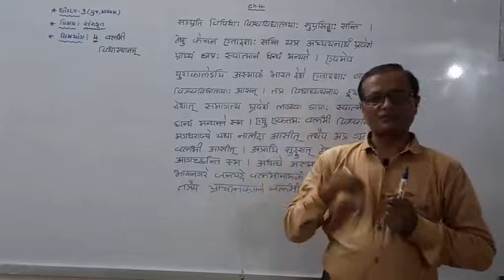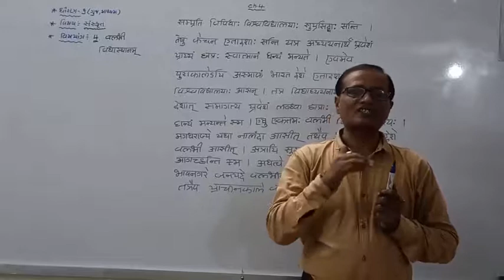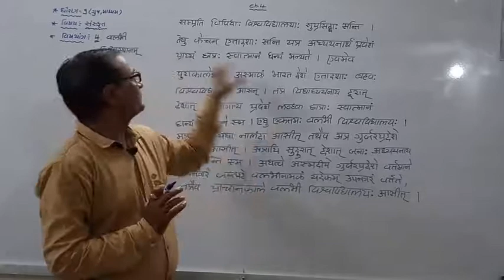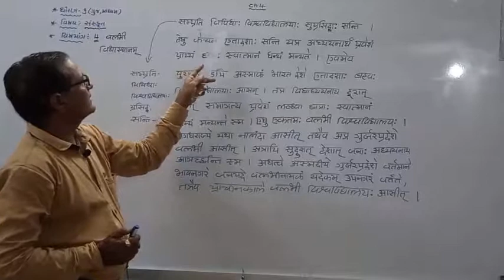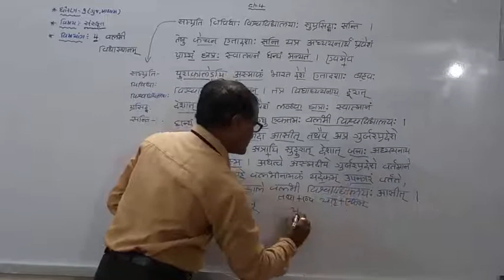Std - 9 // Sub - Sanskrit // Chap - 4 // Part - 1 //